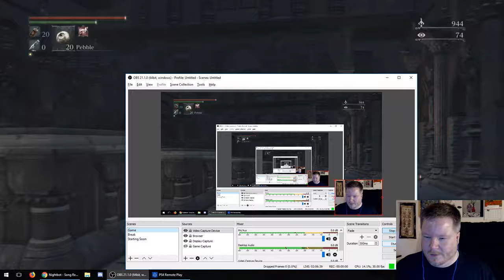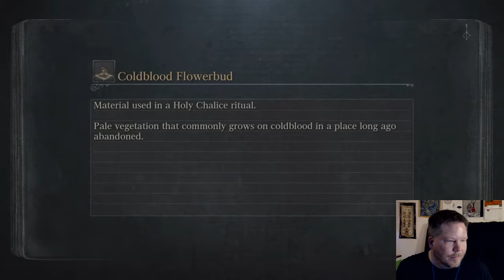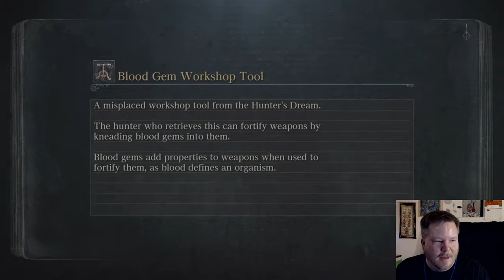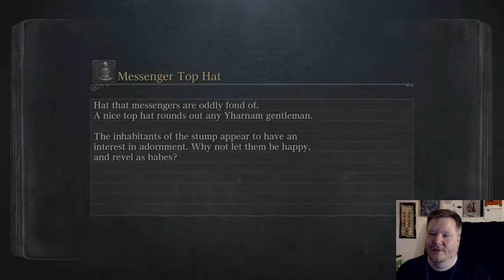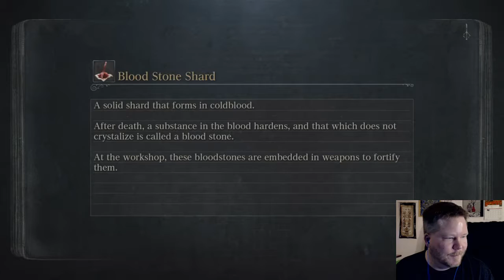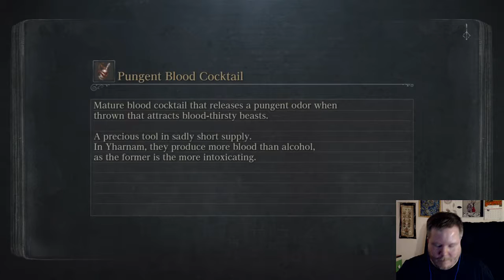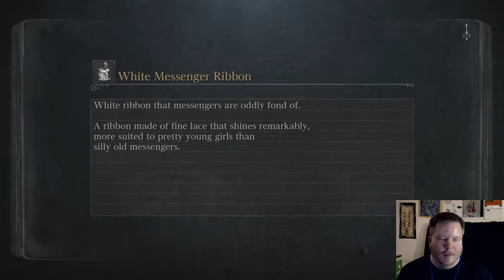Ludwig, the Holy Blade - Bloodborne #37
Hunt your nightmares as you search for answers in the ancient city of Yharnam, now cursed with a strange endemic illness spreading through the streets like wildfire. Danger, death and madness lurk around every corner of this dark and horrific world, and you must discover its darkest secrets in order to survive.